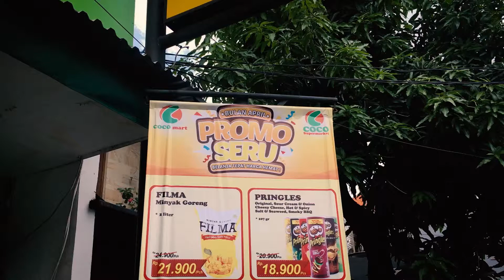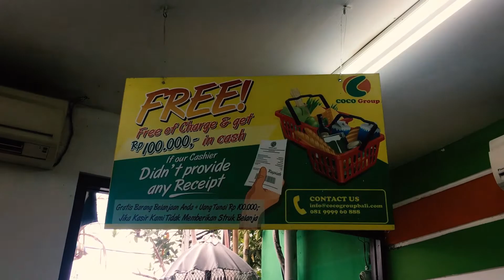CINEMATIC VIDEO BARU BELAJAR | COCOMART CANGGU